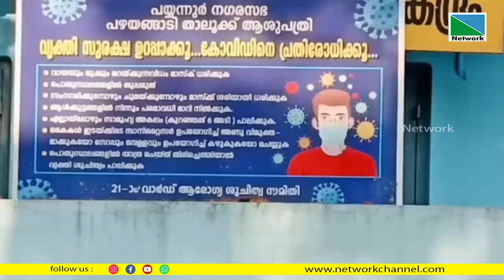കുടുംബാരോഗ്യ ഉപകേന്ദ്രങ്ങളുടെ പ്രവര്‍ത്തനം കൂടുതല്‍ ജനകീയമാകുന്നതിനുള്ള പ്രവര്‍ത്തനങ്ങളുമായി